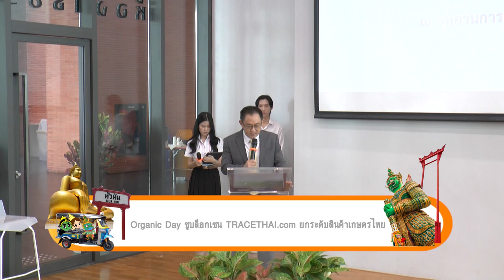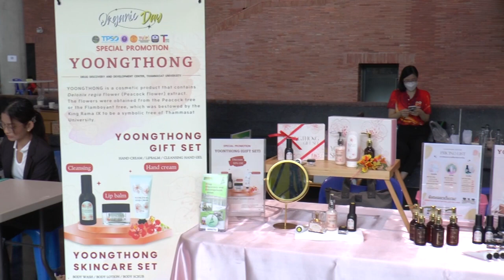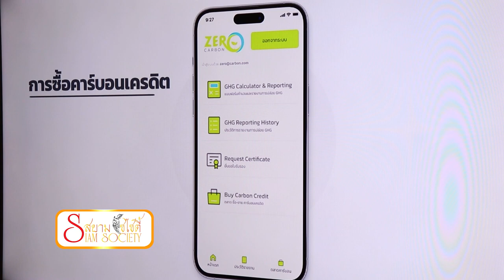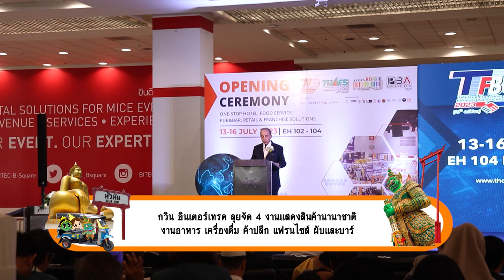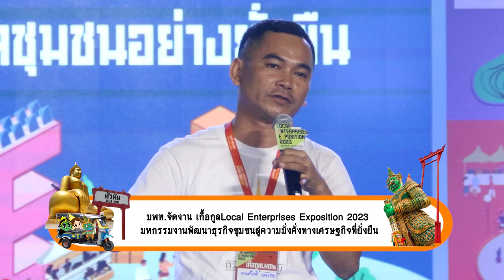Channel8Thailand : สยามโซไซตี้ 15-07-66